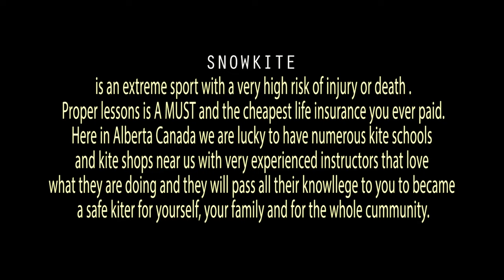4K Easy Rider - 2021 Snowkite Film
Sit back and enjoy 3 minutes and 43 seconds of a snowkite action.
2021 is 10 years kiting at weed lake
Filmed with GoPro hero 9 Black Edition
At Weed Lake Alberta Canada
Big thanks to GoPro and Ride snowboards for making amazing products.

Gear Used in this Video:

CABRINHA Switchblade 12m
RRD Emotion 17m
Ride Agenda 157cm Twin shape Snowboard
Flow Bindings
Mystic YZ Warrior Harness